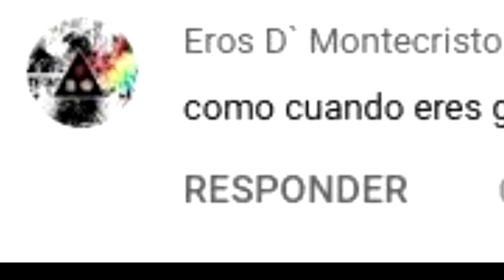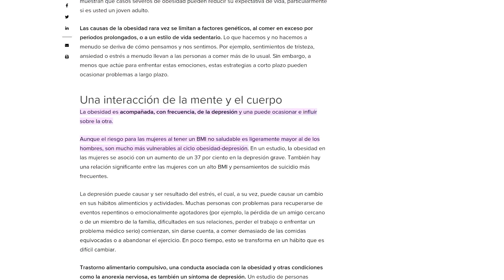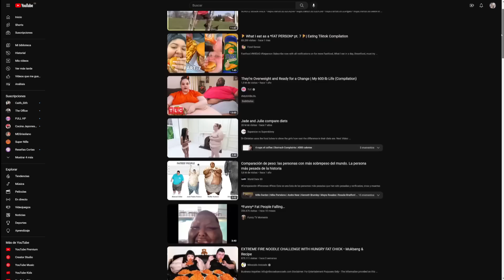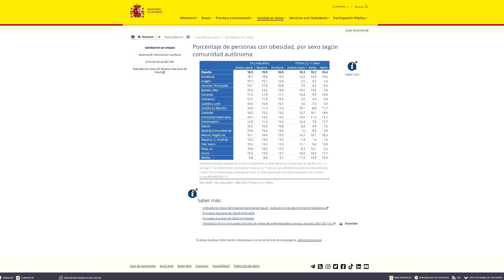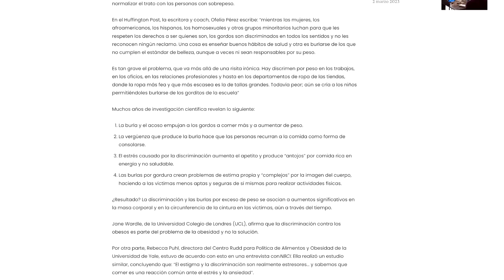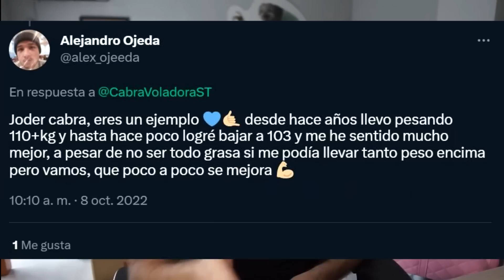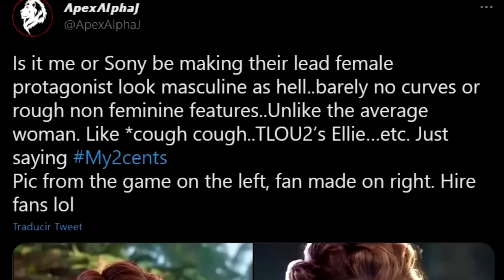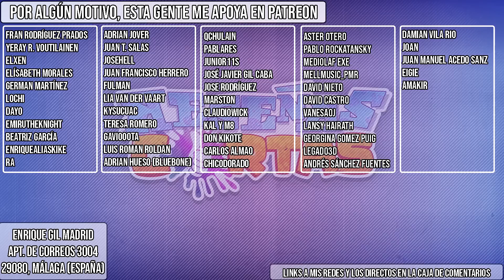La REPRESENTACIÓN de la OBESIDAD en los VIDEOJUEGOS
La obesidad se ha representado durante mucho tiempo de una forma muy concreta en los medios culturales... ¿Cómo la representa el medio del videojuego?

Spoiler: sale mal.

Enrique Gil Madrid
Apartado de correos 3004
29080, Málaga